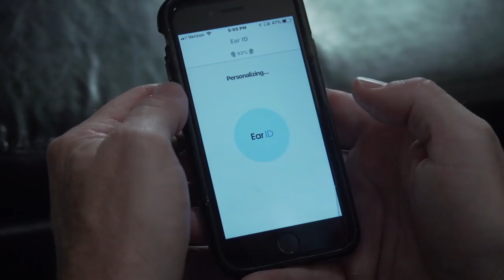Better Hearing in 5 to 10 Minutes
Meet Simon. A decade after a diving accident that led to a blown out ear drum and partial hearing loss, he discovered IQbuds BOOST. In just 5 to 10 minutes, he was able to configure his new earbuds using the Ear ID application for better hearing.

"I don't need them all the time, but when I do need them, they're really convenient, and it's really improved the quality of my life."